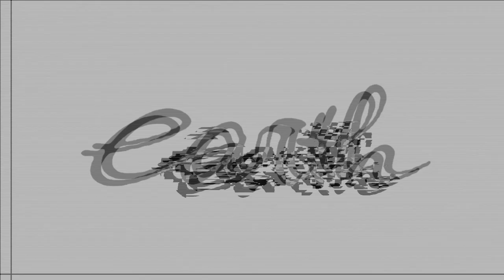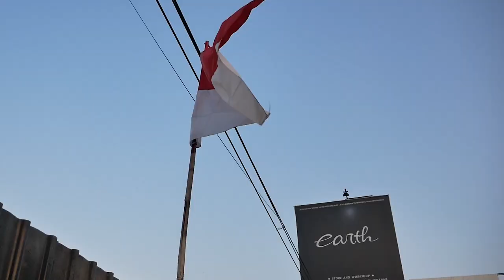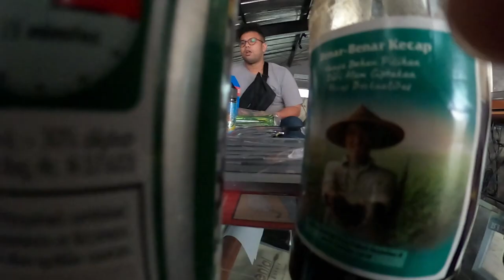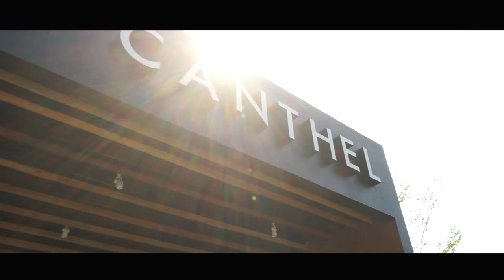EARTH SABER DI BENGKEL KELUAR DEMI TOYOTA ALPHARD SABER JEJE NINO STORY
HELLO EARTH
DI VIDEO KALI INI KAMI KEDATANGAN NINO MUNAF NIH GUYS BUAT MODIF ALPHARDNYA NAH DI VIDEO INI MOBILNYA SUDAH SELESAI DAN KAMI PUN MENGELUARKAN JUGA XPANDER SABER (2 MOBIL), JIMNY SABER DAN ADA BOCORAN JUGA UNTUK BENTUK DARI SABER CIVIC FC! POKONYA SERU BANGET GUYS KITA KELILING KOTA CIREBON BERSAMA, YUK BUAT YANG MAU TAU GIMANA KESERUANNYA TONTON TRUS YAA!